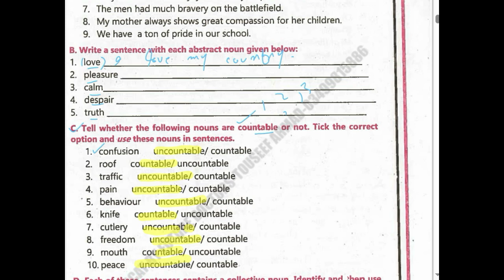11th Class / First Year English Collective Nouns Responsibility of Youth Exercise Peshawar Board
Online Classes:-

11th Class / First Year English Collective Nouns Responsibility of Youth Exercise Peshawar Board  Responsibility of Youth